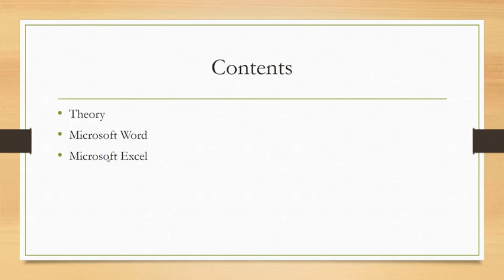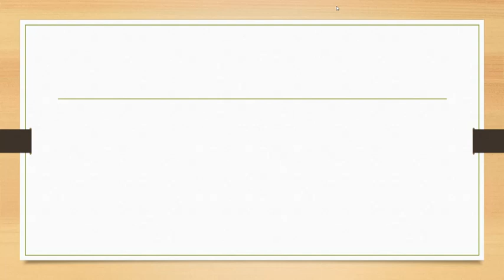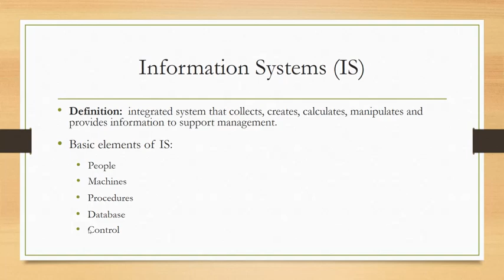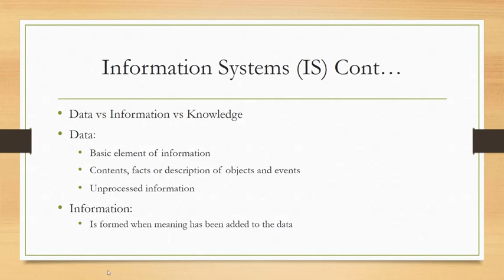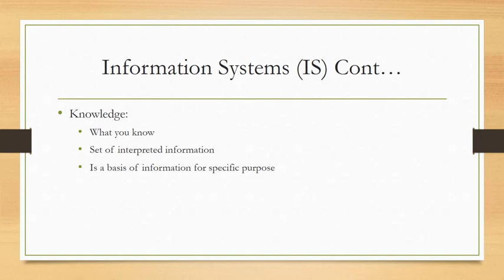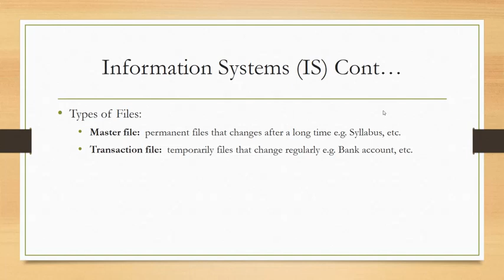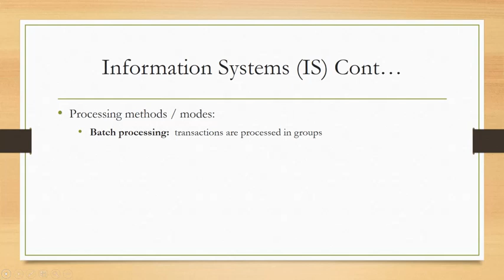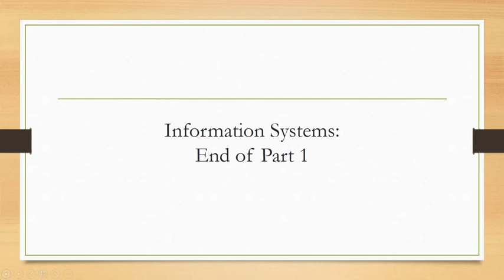Computer Practice N6 (Part 1 - Information Systems) - Mr. N. M. Dhlamini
Computer Practice N6 (Part 1 - Information Systems) - Presentation

Reference Book - Computer Practice for N6 Students by Sarie Saayman and Susan Lourens